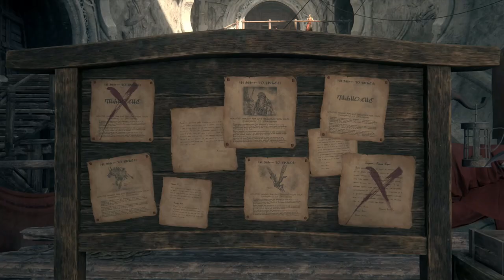[PS5 - ITA] Final Fantasy XVI - Guida alle cacce #10 (Grimalkin)